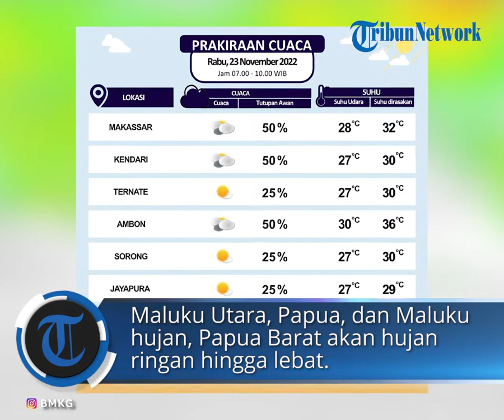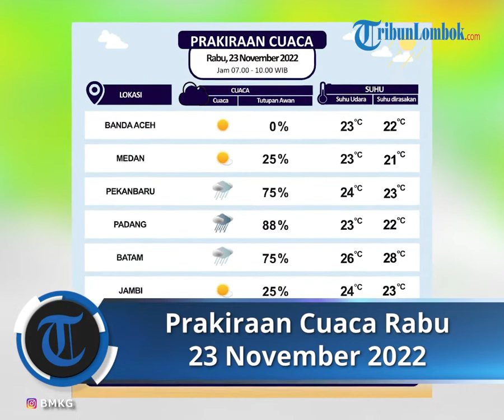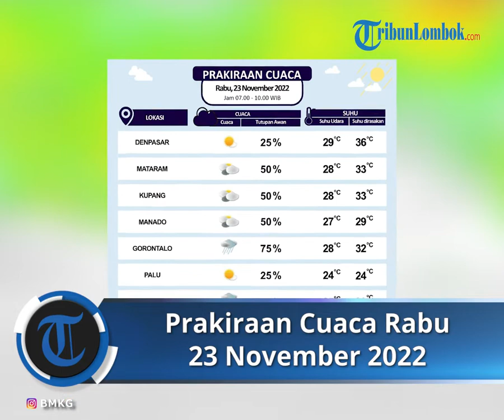Prakiraan Cuaca Rabu 23 November 2022, BMKG: Sejumlah Wilayah Termasuk NTB Diprediksi Hujan Sedang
TRIBUN-VIDEO.COM - Simak peringatan cuaca dari BMKG untuk hari Rabu(23/11/2022).

Dikutip Instagram @infobmkg, Pulau Sumatera sebagian besar akan hujan ringan.

Untuk sebagian besar wilayah Pulau Jawa diprediksi hujan ringan hingga sedang.

diprediksi akan hujan ringan
sampai sedang.

Wilayah Bali dan NTT, NTB diperediksi akan alami hujan ringan hingga lebat.

Pulau Sulawesi sebagian besar diprediksi akan alami hujan ringan hingga hujan sedang.